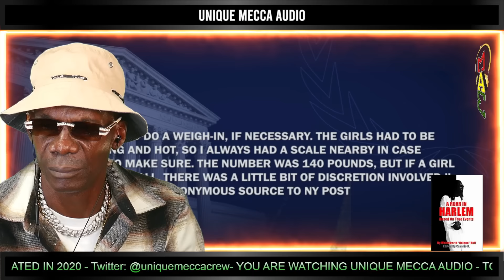The 5 Freak Off Secrets P Diddy Doesn't Want You to Know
Unlock the 5 freak off secrets that P Diddy doesn't want you to know in this video! Discover the hidden truths and surprises about the famous music mogul. Hear how Diddy had a weight requirement for the women that attended his Freak Off'S, this video will shock you and make you wonder what wa really happening with the Hollywood elite.

X: [  / unique.m.hall  ]
Instagram: [  / uniquemeccaaudio  ]